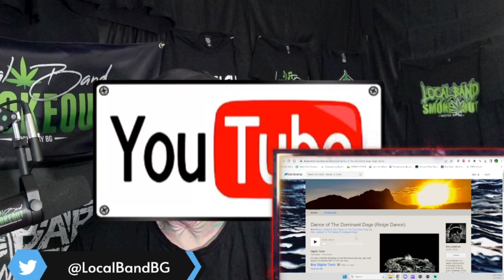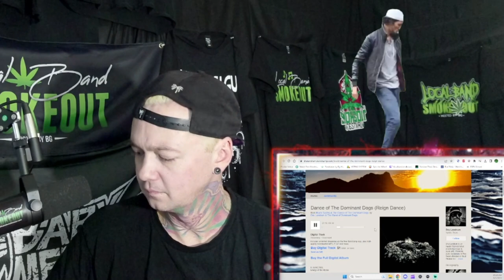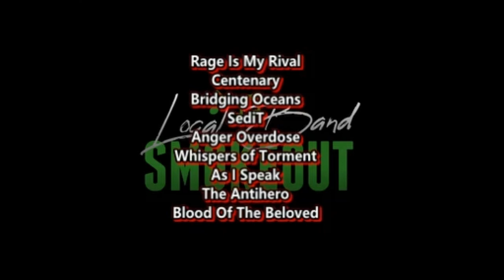Dru Landrum - Dance of the Dominant Dogs ( Reaction / Review ) EXPERIMENTAL PROGRESSIVE FROM TEXAS